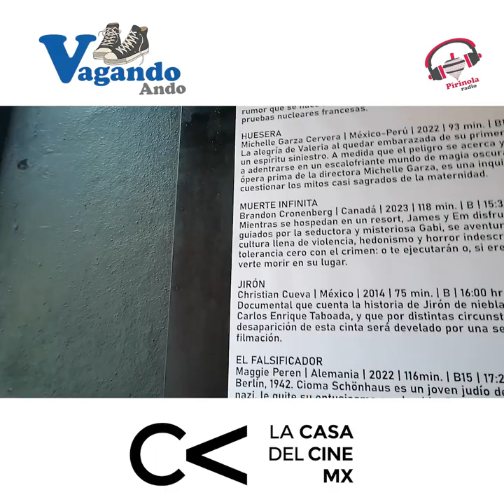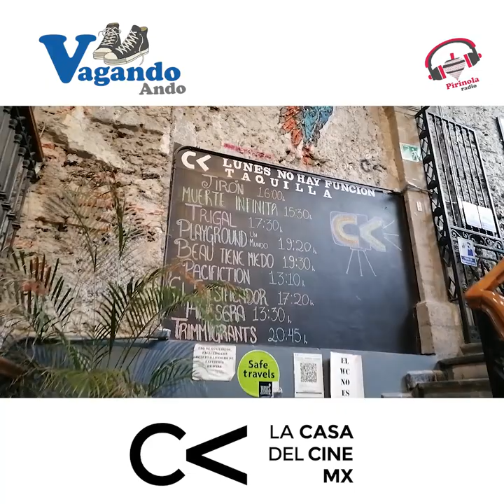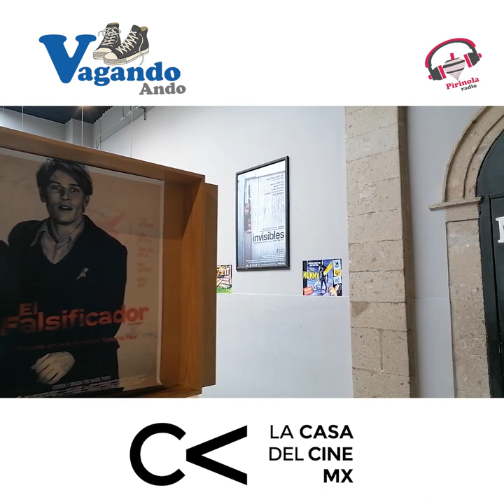🎥✨Lo que nadie te contó sobre" La casa del cine mx" 🎬🍿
Explora el mundo del cine en la Casa del Cine en la Ciudad de México! 🎥✨ Descubre sus múltiples salas, espacios tipo biblioteca y su encantadora terraza. ¡Acompáñanos en "Vagando ando" con William Sala y adéntrate en la magia del séptimo arte! 🎬🍿

📽️ ¡Únete a nosotros en este viaje cinematográfico!
Si eres un apasionado del cine y te encuentras en la Ciudad de México, no puedes perderte la oportunidad de visitar la Casa del Cine. Déjate cautivar por su ambiente único, explora las diferentes salas, sumérgete en sus espacios tipo biblioteca y recarga energías en su acogedora terraza.

¡El cine es una experiencia que nos transporta a diferentes mundos y nos conecta con emociones únicas! ¡Acompáñame en esta aventura y descubre el poder de la Casa del Cine en el programa "Vagando ando" de William Sala!

Descubriendo sus secretos: Las salas y sus espacios
La Casa del Cine alberga varias salas, cada una con su propia personalidad y encanto. Desde películas clásicas hasta estrenos internacionales, aquí encontrarás una amplia selección de filmes que satisfarán cualquier gusto cinematográfico.